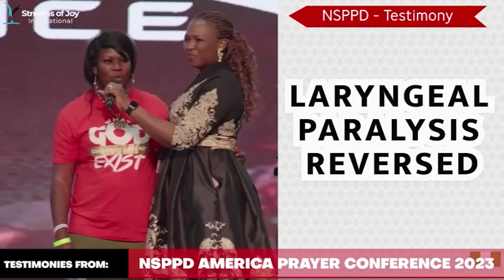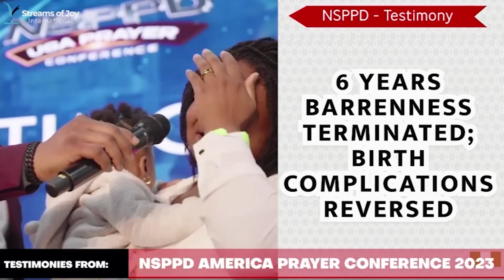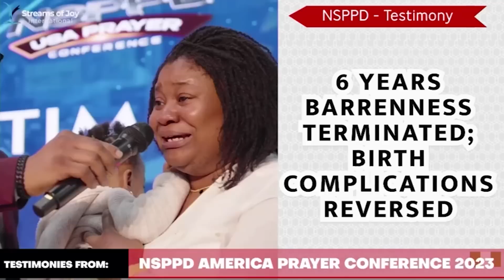STRANGE ACTS OF GOD - 9TH SEPTEMBER 2023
This program is a review of selected Testimonies from our daily 7am prayers called New Season Prophetic Prayers and Declarations [NSPPD] Testimonies.